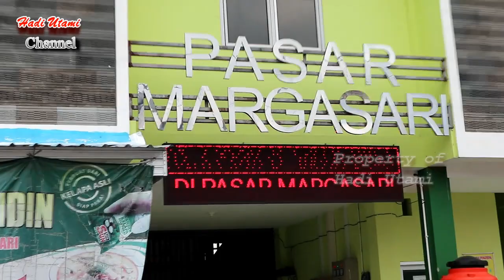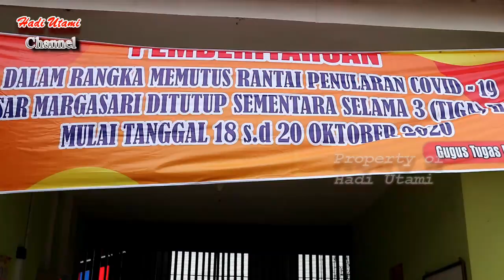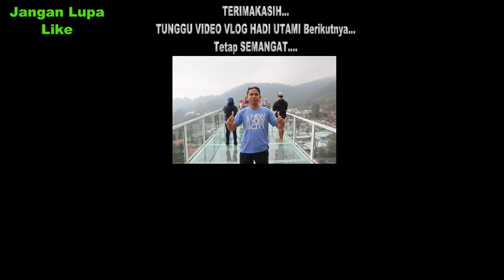PASAR MARGASARI DITUTUP, "ini Alasannya..."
Pasar Margasari Kabupaten Tegal untuk sementara ditutup untuk kegiatan Transaksi, ini disebabkan adanya klaster baru yang terjadi dipasar tersebut, penutupan bersifat sementara, hanya 3 hari dimulai tanggal 18 Oktober sampai dengan 20 Oktober 2020, penutupan pasar Margasari bertujuan untuk mencegah penularan lebih luas bagi para pedagang maupun bagi para pembeli.